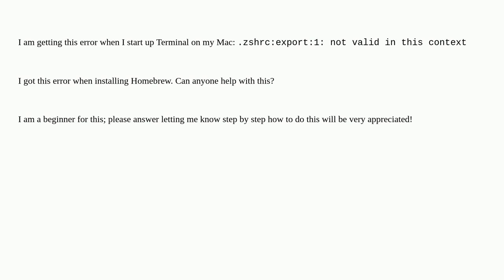Apple: How can I fix a zshrc:export:1: not valid in this context error when I'm installing homebrew?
How can I fix a zshrc:export:1: not valid in this context error when I'm installing homebrew?

A special thanks goes out to the awesome community

  macos command-line homebrew